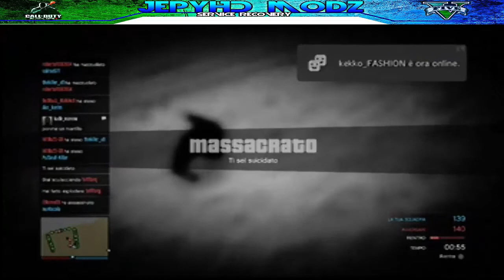PS3-GTA5 ONLINE-DEATCHMACTH CON LE MOD 2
▂ ▃ ▄ ▅ ▆ ▇ █ LEGGIMI █ ▇ ▆ ▅ ▄ ▃ ▂

▂ ▃ ▄ ▅ ▆ ▇ █  LEGGI SOTTO LA  DESCRIZIONE █ ▇ ▆ ▅ ▄ ▃ ▂
Ciao a tutti ragazzi qui e JePy86MoDz ®™
Spero che questo video vi sia piaciuto, dimostrandomi il vostro affetto con un'iscrizione al mio canale e con un bel LIKE..
Ciao ragazzi al prossimo videooooooooooooooooo!

JePy86MoDz ®™